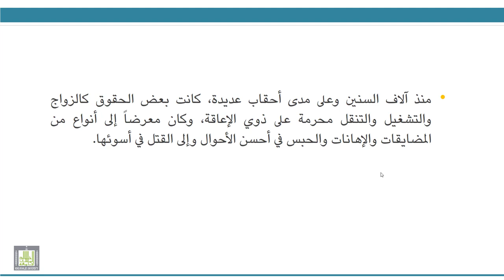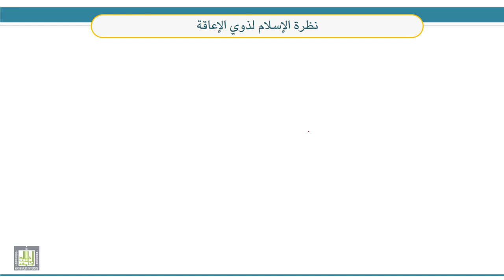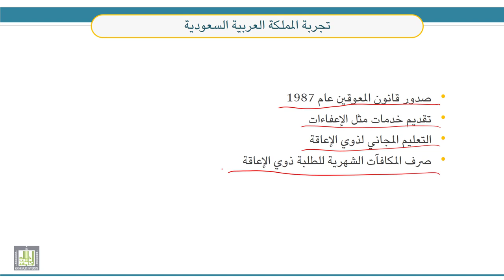قضايا معاصرة في التربية الخاصة | 3-3 | تجارب الدول في مجال حقوق ذوي الإعاقة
الوحدة 3 : قضية حقوق الأطفال ذوي الإعاقة
الدرس 3 : تجارب الدول في مجال حقوق ذوي الإعاقة
- إعلانات ومؤتمرات عالمية.
- إتحادات عالمية لذوي الإعاقة.
- نظرة الإسلام لذوي الإعاقة.
- تجربة المملكة العربية السعودية.